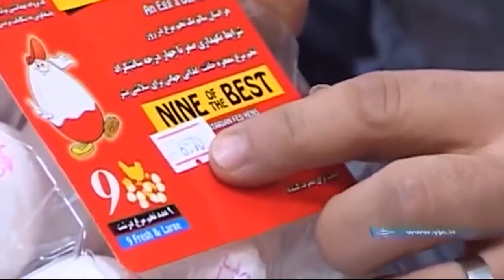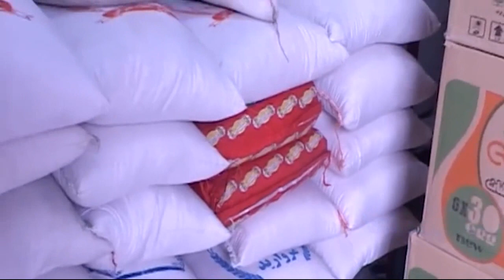گرانی عجیب قیمت تخم مرغ در بازار؛ شانه ای 20 هزارتومن!!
رئیس هیئت مدیره اتحادیه مرغ تخم گذار از کاهش تولید به نصف و افزایش قیمت تخم_مرغ به شانه ای 20 هزار تومان خبر داد. قیمت برنج و لبنیات هم تقریبا 20 درصد افزایش قیمت داشته اند.

برای مشاهده جدیدترین ویدیوهای روز کانال ما را دنبال کنید